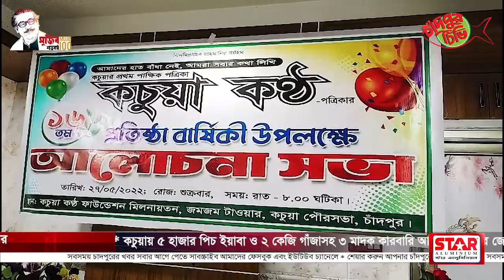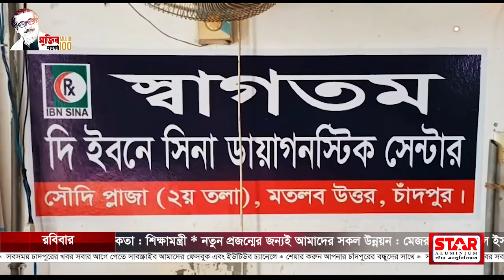আজকের সমগ্র চাঁদপুর ২৯-০৫-২০২২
➡ চাঁদপুরের মতলব উত্তরে নাছিরাকান্দি মেঘনা নদীতে বালু উত্তোলন বাধা দেয়ায় গুলিবর্ষণ : আহত ১০
➡ জাতীয় নির্বাচনে প্রভাব ফেলতে শিক্ষাঙ্গনে অরাজকতা : শিক্ষামন্ত্রী
➡ নতুন প্রজন্মের জন্যই আমাদের সকল উন্নয়ন : মেজর অব. রফিকুল ইসলাম বীরউত্তম এমপি
➡ পাক্ষিক কচুয়া কন্ঠের ১৬তম প্রতিষ্ঠা বার্ষিকী উদযাপন
➡ মতলব উত্তরে ১টি ক্লিনিক সিলগালা ও বন্ধ ৩টি
➡ কচুয়ায় ৫ হাজার পিচ ইয়াবা ও ২ কেজি গাঁজাসহ ৩ মাদক কারবারি আটক
➡ চাঁদপুর জেলা বিএনপির প্রতিবাদ সমাবেশ